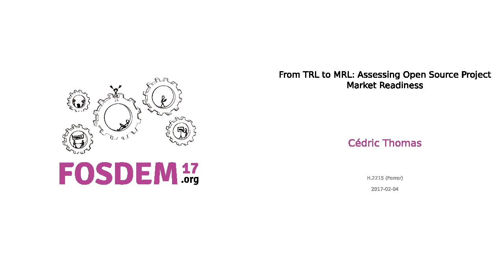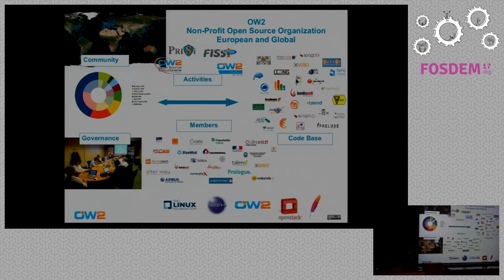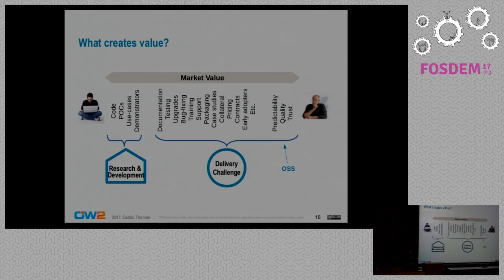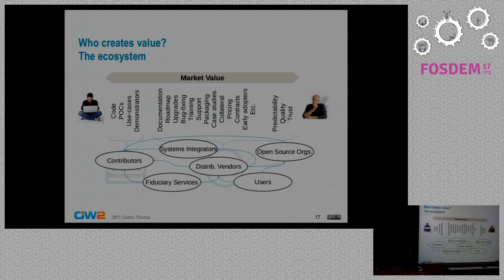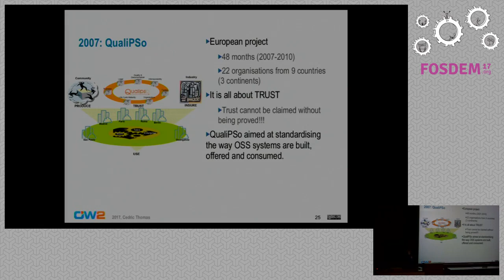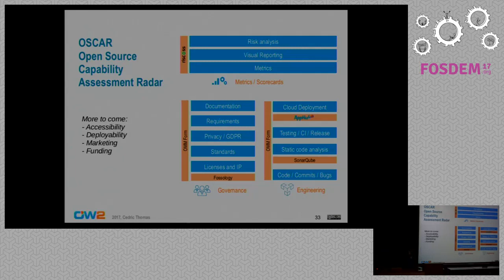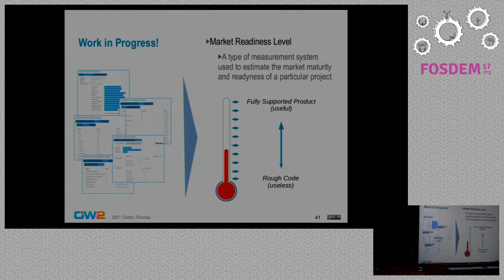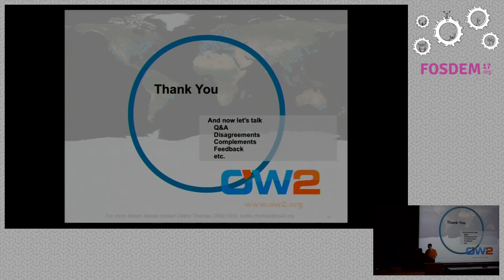From TRL to MRL: Assessing Open Source Project Market Readiness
by Cédric Thomas

This talk presents OW2's efforts, experience, vision and methodology to assessthe market readiness of open source softwa re. If ''open source software haswon'' it remains that many conventional managers are not comfortable with it :rating open source market readiness can be a powerful tool to help decisionmakers. This presentation will cover: \- the value chain of open sourcesoftware : an analysis of what makes software valuable from the stand point ofthe end-user and what are the stakeholders in the value creation process; \-the OW2 Open-source Sofware Capability Assessment Radar (OSCAR) platform, anopen-source umbrella project implementing the OSCAR model by combining severalopen-source quality tools such as SonarQube, Fossology, ScanCode, Spago4Q, andoutcomes from the RISCOSS European collaborative project; \- the first versionof OW2 OSS Market Readiness Level (MRL, derived from NASA's TRL or TechnologyReadiness Levels) scale derived from data ana analysis provided by OSCAR, awork in progress that we are happy to share with and submit to the audience.

This talk presents OW2's efforts, experience, vision and methodology to assessthe market readiness of open source softwa re. If ''open source software haswon'' it remains that many conventional managers are not comfortable with it :rating open source market readiness can be a powerful tool to help decisionmakers.

OSS is everywhere in our enterprise information systems and in nearly all theelectronic systems we interact with daily, such as communication devices,cars, trains, healthcare systems, entertainment environments. With theincreasing success of OSS software and in parallel the advent of OSS qualityfailures such as Heartbleed, the quality and sustainability of OSS componentswe use and produce is becoming progressively as important as the quality ofthe air we breathe.

OSS come in many different flavors. At OW2 identify three broad categories ofprojects. Those that are developed by a grassroot community, those that areessentialy developed and commercially supported by private companies and thosethat result from the collaborative efforts of ecosystems of commercialcompanies and research organisations. Our efforts aim at applying a commonvalue chain analysis across the different categories enable to be able tocompare them along a unified scale scale of market readiness levels. Thegrowing number of companies that specialize in assessing open source softwarereflect how crucial this topic is becoming for the whole economy.

Initially derived from the seminal NASA's Technology Readiness Levels scaleand inspired by, among others, the SEI Capability Maturity Model, severalmodels and tools have been created in the last 20 years for describing andanalyzing the quality and maturity of open-source software. These early modelsaim at capturing the projects' general software engineering quality drivers,their open-source related aspects such as their IP and community management.The most well-known initiatives include the Qualipso Open Maturity Model, theQualification and Selection of Open Source software methodology, the SoftwareSustainability Maturity Model (OSS Watch), the NASA Reuse Readiness Levels andthe PolarSys Maturity Assessment model. More recently, the Linux Foundationhas launched the "Badge Program" project for drafting a new quality model foropen-source software.

The existing models raise several questions: \- first of all, theses models donot always follow the same pace as the IT world: several models were draftedin a pre-cloud, pre-devops, pre-heartbleed area and do not cover importantaspects of modern OSS such as the ability to deploy easily a project into oneor several cloud environments. \- second, the models generally do not providea reference implementation for feeding the data with open-source software andfor providing both high-level and detailed quality analysis. \- third, whileit's easy to get a general consensus on software quality, divergences canappear when going into the details and attributing weights to the criteria,hence a need for a flexible model, \- fourth, these models concentrate on thetechnical assessment of software and projects and their interest from theperspective of the contributor

This lightning talk will introduce: \- our analysis the value chain of opensource software: what makes software valuable from the stand point of the end-user and what are the stakeholders in the value chain; \- the OW2 Open-sourceSofware Capability Assessment Radar (OSCAR) platform, an open-source umbrellaproject implementing the OSCAR model by combining several open-source qualitytools such as SonarQube, Fossology, ScanCode, Spago4Q, and outcomes from theRISCOSS European collaborative project. \- the first version of OW2 OSS MarketReadiness Level (MRL) scale derived from data ana analysis provided by OSCAR,a work in progress that we are happy to share with and submit to the audience..

S…